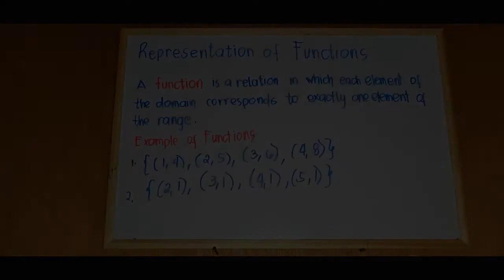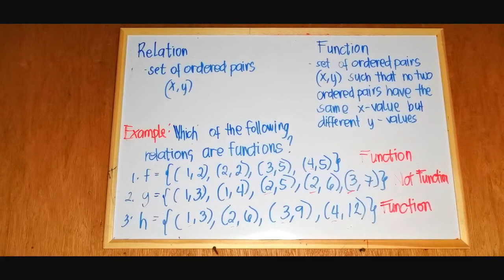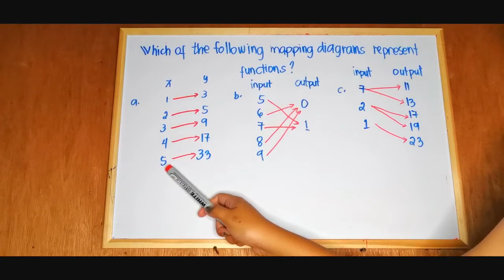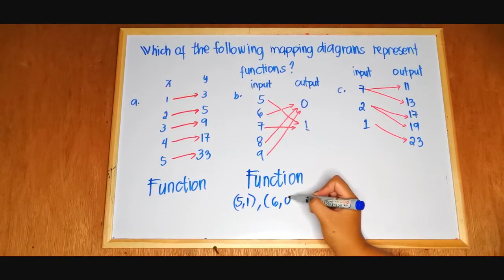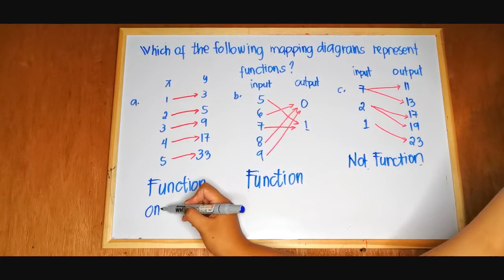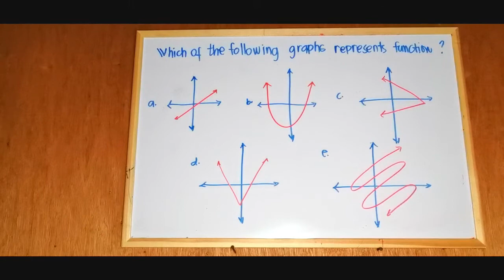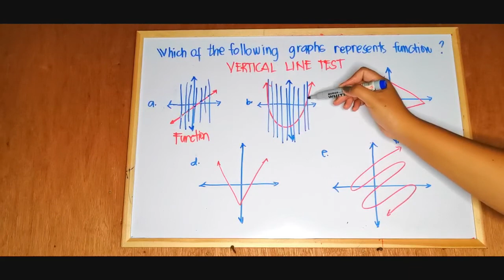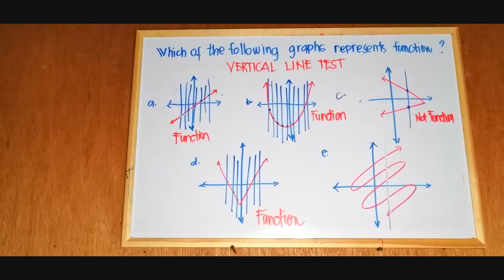Functions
I created this channel for my Senior High School Students. It includes all my Video Lectures I used for my Virtual Classroom for General Mathematics and Statistics and Probability.